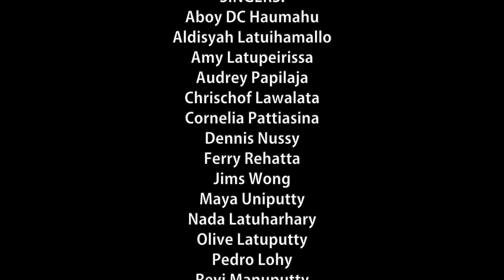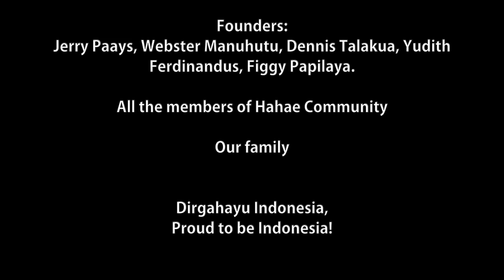Hahae Community - Indonesia Pusaka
Bersatu dan berkarya bersama-sama, adalah salah satu cara mengekspresikan rasa syukur dalam merayakan Kemerdekaan Indonesia.

Indonesia tanah air beta
Indonesia, beta bangga!
Beta Maluku, Beta Indonesia!

Inilah persembahan dari kami dalam rangka merayakan kemerdekaan Republik Indonesia ke 76 tahun

MUSICIANS:
Anthonie Alfons - Music Director & Guitar
Edo Wattiheluw - Drums
Nahem M. Rangkoratat - Keyboard
Rama Nathanael - Bass

SINGERS:
Aboy DC Haumahu
Aldisyah Latuihamallo
Amy Latupeirissa
Audrey Papilaja
Chrischof Lawalata
Cornelia Pattiasina
Dennis Nussy
Ferry Rehatta
Jims Wong
Maya Uniputty
Nada Latuharhary
Olive Latuputty
Pedro Lohy
Revi Manuputty
Stevie Matatula
Viona Paays
Wanda Luhukay
Zie Toumahuw

Music Produced & Arranged by Anthonie Alfons
Vocal Design by Viona Paays
All Vocals & Music Edited by Anthonie Alfons
All Vocals Mixed by Dennis Nussy
Mixing & Mastering: Richard Benhard Pattipeilohy
Video Edited by Ekky Watson assisted by Edo Wattiheluw

Thank you for all the love and supported to:

God Almighty

Founders:
Jerry Paays, Webster Manuhutu, Dennis Talakua, Yudith Ferdinandus, Figgy Papilaya, Aldisyah Latuihamallo, Viona Paays

All the members of Hahae Community

Our family

Proud to be Indonesian!